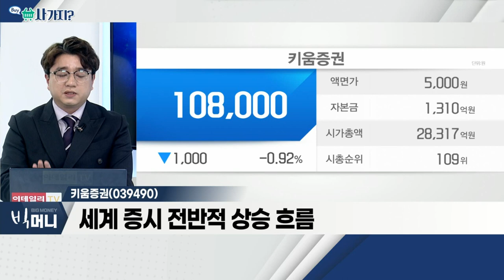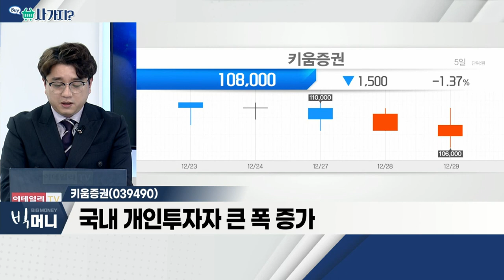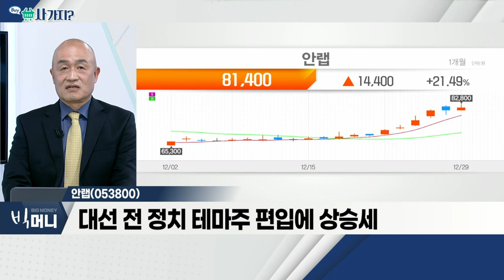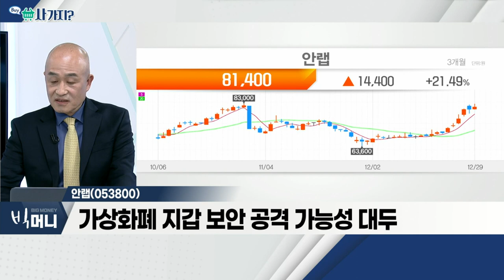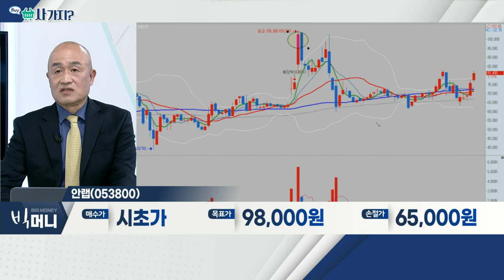키움증권(039490), 안랩(053800)_사가지 (20211229)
- 오미크론 영향 제한적
- 세계 증시 전반적 상승 흐름
- 국내 개인투자자 큰 폭 증가

안랩(053800)
- 대선 전 정치테마주 편입에 상승세
- 가상화폐ㆍNFT 등 발전… 보안주 관심↑
- 가상화폐 지갑 보안 공격 가능성 대두